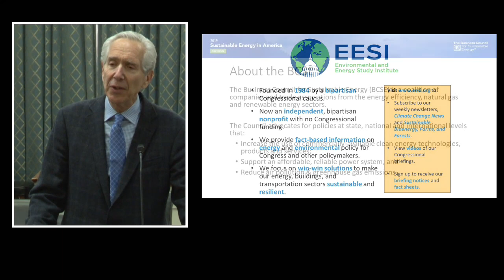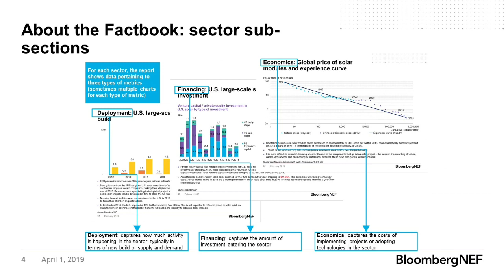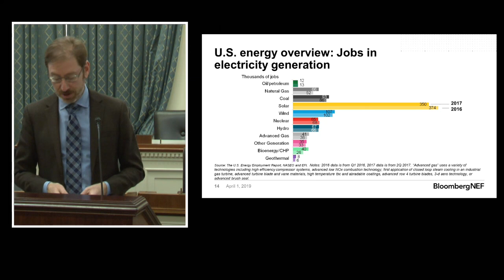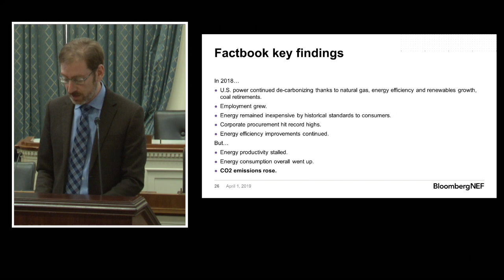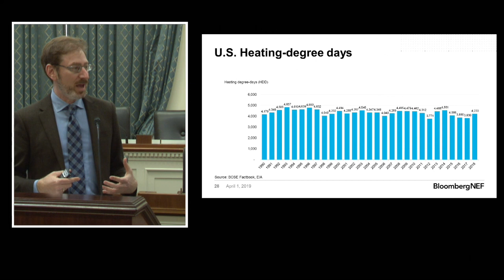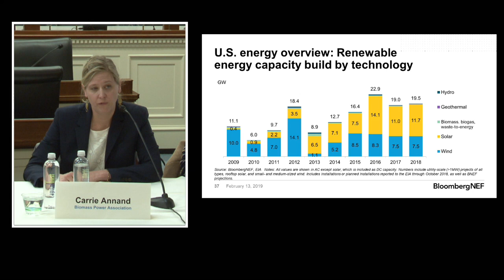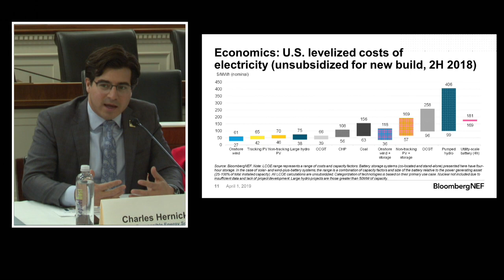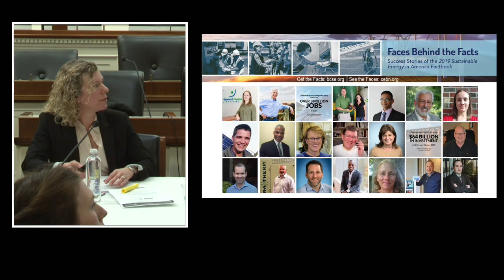2019 Sustainable Energy in America Factbook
Ethan Zindler
Head of Americas, Bloomberg New Energy Finance

In its seventh year, the BloombergNEF (BNEF) and Business Council for Sustainable Energy (BCSE) 2019 Sustainable Energy in America Factbook provides new industry information and trends for the U.S. energy economy, with an in-depth look at the energy efficiency, natural gas, and renewable energy sectors, as well as emerging areas such as energy storage and sustainable transportation.

A panel of executives from BCSE member companies and analysts from BNEF discussed current market trends for the renewable energy, energy efficiency and natural gas sectors and what the facts mean for our nation’s infrastructure, including answers to the following questions:

- How is the U.S. energy mix changing?
- How does sustainable energy make our infrastructure more resilient?
- How are falling technology prices of clean energy technologies impacting our power and transportation infrastructure?
- What kind of federal policy support do states and localities need especially for the transportation and industrial sectors?
- Why did U.S. greenhouse gas emissions rise in 2018?
- Who are the top buyers of clean energy and users of energy efficiency programs?